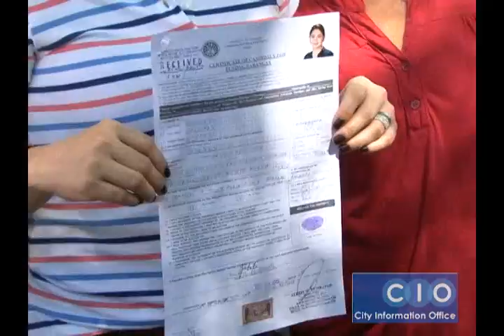January Duterte files certificate of candidacy for the 2013 Barangay Elections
COMELEC Office
Magsaysay Park Complex